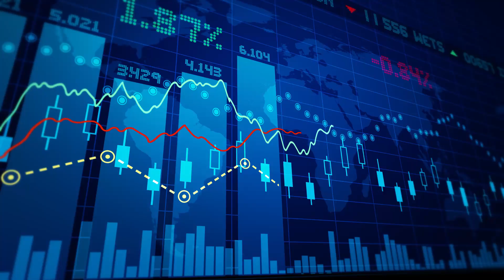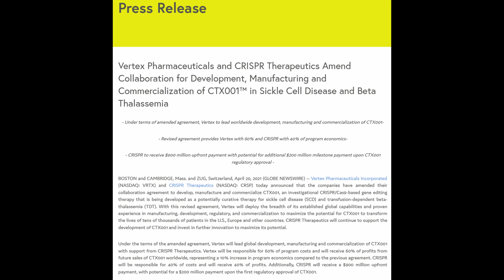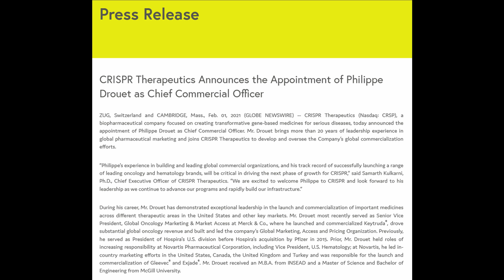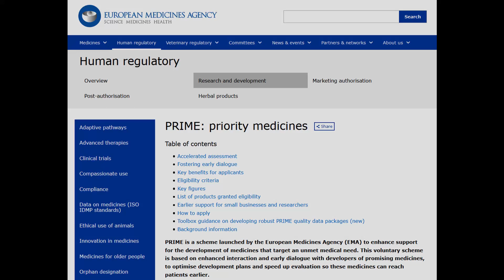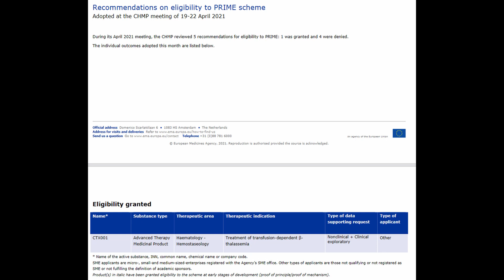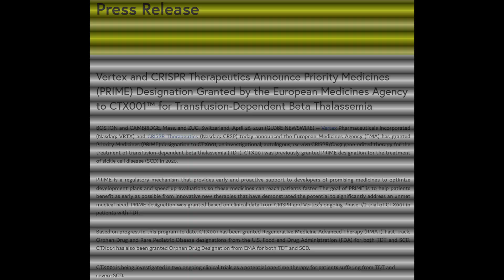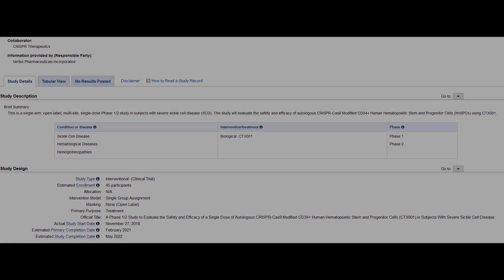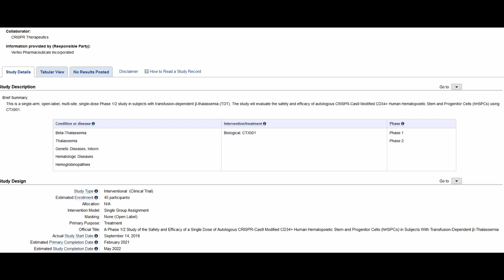CRISPR Therapeutics making headway to first commercial product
In this episode of HealthWealth we are looking at exciting updates from CRISPR Therapeutics which provide insights into their activities to commercialize their first treatment for Sickle Cell Disease and Beta-Thalassemia likely much sooner than anticipated previously. This is potentially big news to investors in the gene editing industry.

Chapters:

0:00 Introduction

1:08 Collaboration Agreement for Manufacturing and Commercialization
3:56 Hiring of Chief Commercial Officer P. Drouet
4:26 CTX001 receiving designation as PRIME Medicine and Orphan Drug Status
5:13 PRIME Drug Designation
7:23 Orphan Drug Status
8:24 Look at Clinical Trial Status